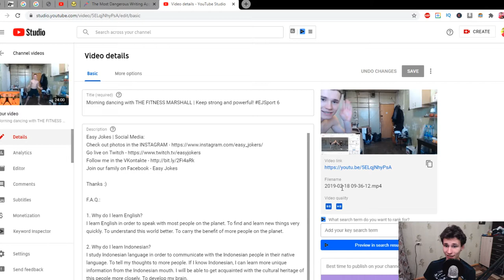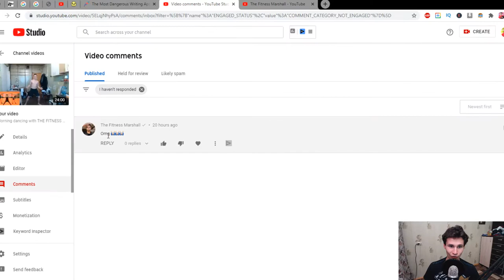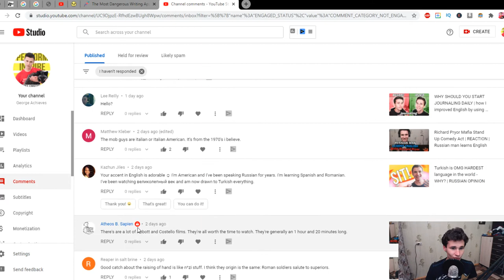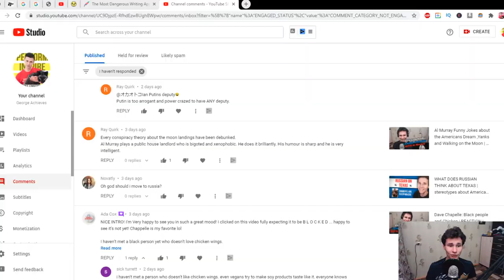I've written 10000 English words TODAY | My video commented THE FITNESS MARSHALL | THANK YOU!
The Fitness Marshall commented my video. Thank you a lot, Caleb :)

1. Look at my short performing videos on TikTok:
3. Do you want to see my engagement with my Russian audience on Instagram?

F.A.Q.:
1. What do I love?

2. Why do I upload videos on English?

3. What am I focused on?

4. What do you like to do on stage the most?

5. What's the Russian analogy of the word 'Performer/Entertainer'?